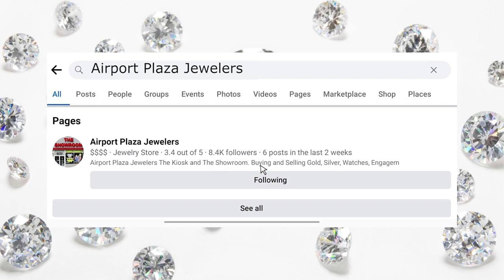The Showroom On Union Presents: Fun On Thursdays Live @ 7 on facebook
Watch and comment and you are eligible for The AMAZING FREE GIVEAWAYS! The more you comment and interact the more likely we are to see you and get your name entered into the random drawing! Invite your friends so that we have more viewers and Don will give away more and more fantastic prizes!
To find out what's coming next week just like, follow and subscribe to all of our socials and OF COURSE YOU HAVE GOT TO WATCH THE LIVE FEED ON MOST THURSDAYS AT  7PM!!